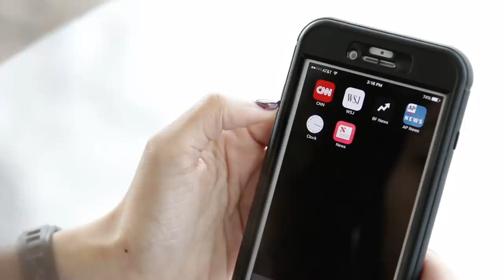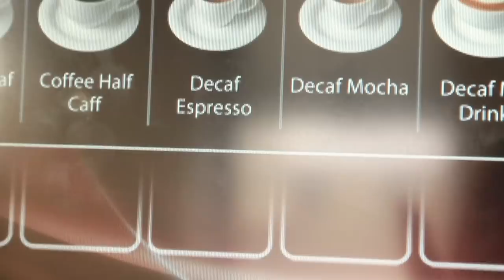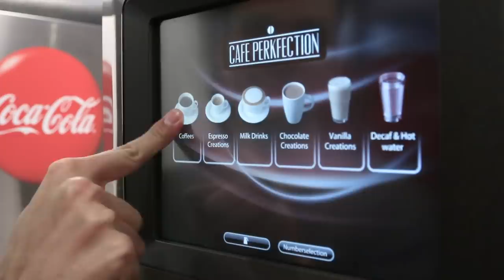The 9 Types Of Coffee Drinkers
Every coffee person you love to hate.

Process of making coffee in machine
pashapixel/Getty Images
coffee machine pouring espresso in cup extremely close-up
gonin/Getty Images
Barista pouring some boiled water in a transparent cup
bizoo_n/Getty Images
Process of coffee drip with vintage equipment and hot water
greenleaf123/Getty Images
Roasted coffee beans
wyoosumran/Getty Images
Motion coffee pour
MekongAnimated/Getty Images
Espresso brewing
Ivan Cholakov/Getty Images
coffee and milk
svengine/Getty Images
water drops on the plastic glass of iced coffee
bouybin/Getty Images